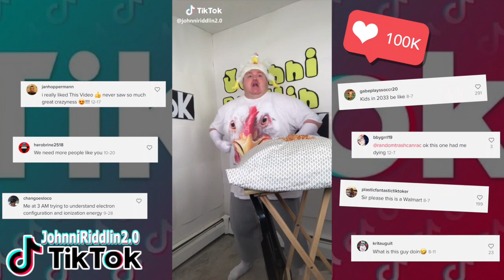Johnni Riddlin 2.0 FUNNIEST Tiktok Moments Compilation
All of the best and funniest tiktoks from 2019! Thank you guys for an awesome year on TikTok & I hope you're looking forward to all the new and funny videos I have planned for tiktok in 2020! Thank you for all the support! TeamAwesome! You're all awesome!
(yes, even the hate comments, you're awesome too!)